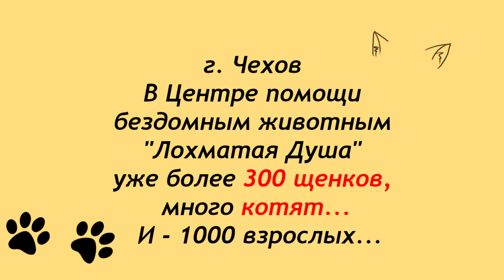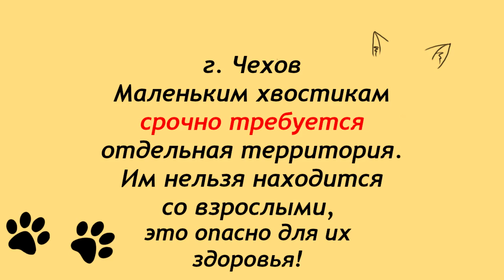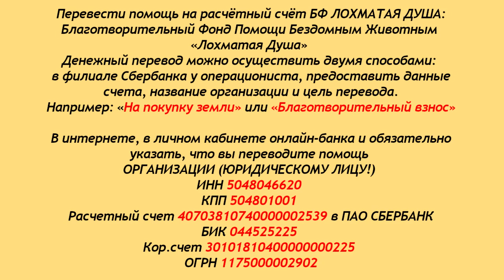Обзор и планы Лохматой Души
Здравствуйте, друзья и зрители нашего канала.
В этом видео мама Валя говорит о назревшей проблеме -
отдельной карантинной территории для щенков и новых
питомцев приюта, чтобы избежать распространения болезней
Тема очень важная для приюта, ведь, это - жизнь и здоровье хвостиков.
Вместе мы решим и эту задачу, ведь нас с каждым днём всё больше. Мы даже успели подружиться на этом канале.
Начинаем строительство "детсада" для щенков
и теплого кошатника для пушистиков!
Вы с нами, друзья Лохматой Души?!

Карты Сбербанка:
Visa Classic: 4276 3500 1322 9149
MasterCard: 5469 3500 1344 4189
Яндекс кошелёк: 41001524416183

Голодные телефоны:
Билайн:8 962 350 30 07
Билайн: 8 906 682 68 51
Теле2: 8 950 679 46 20

Системы международных переводов: Moneygram; Golden Crown (Золотая Корона); Contact (Контакт); а так же возможны переводы системой Western Union (после согласования с Валентиной Анатольевной тел: .

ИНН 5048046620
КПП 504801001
Расчетный счет 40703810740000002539 в ПАО СБЕРБАНК
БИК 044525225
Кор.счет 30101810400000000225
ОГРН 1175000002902